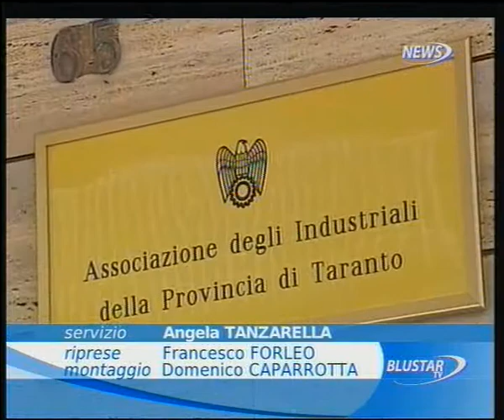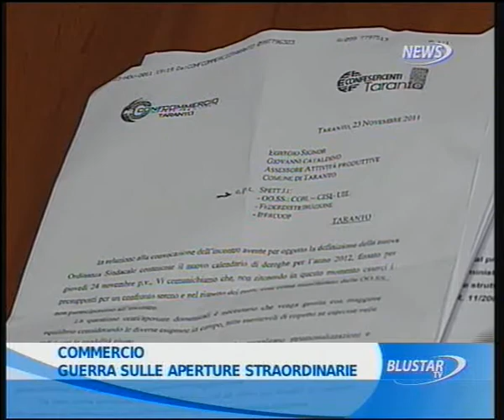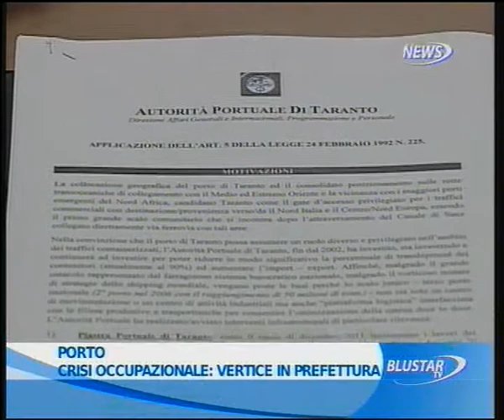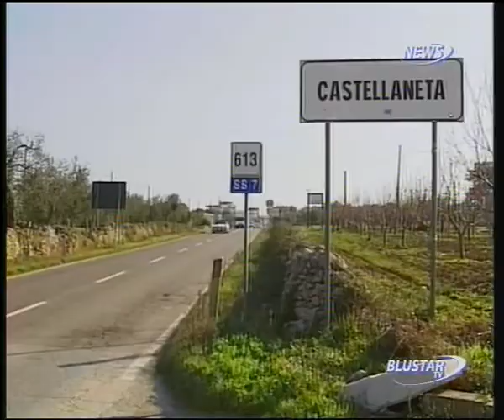24 11 2011 TG ORE 14 PRIMA PARTE BLUSTAR TV